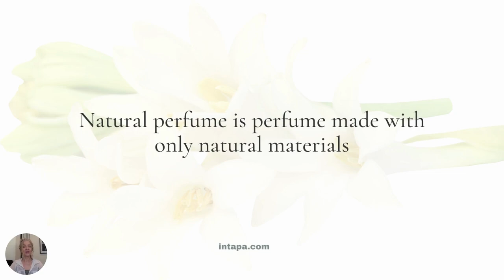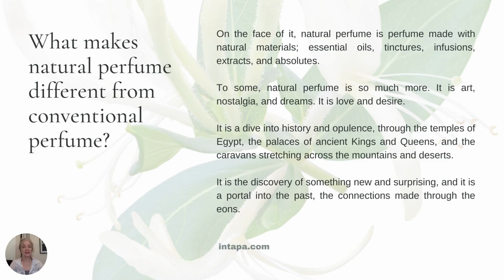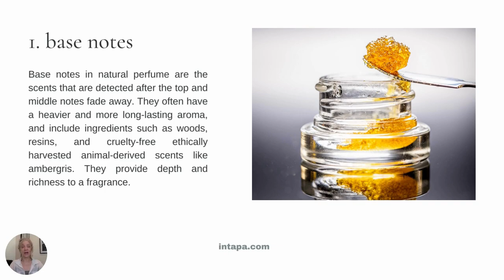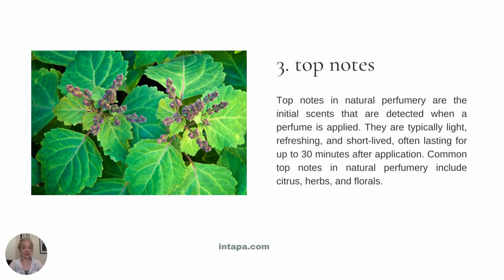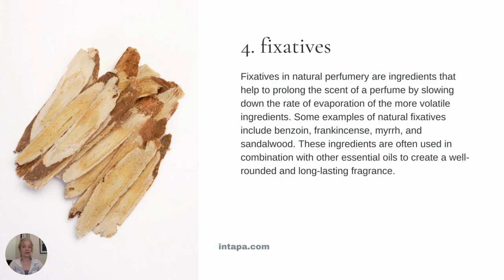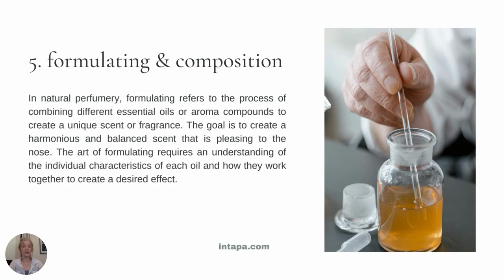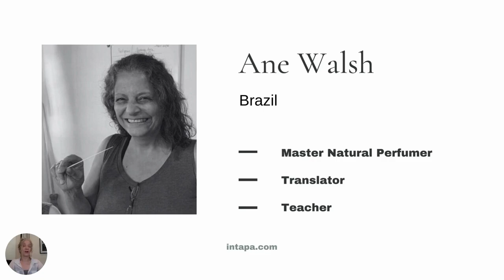What is Natural Perfume - Definition by Justine Crane - Natural perfume Academy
This is a brief definition of natural perfumery and outlines the seven basic elements of natural perfumery. We run a diploma course twice a year and are launching our master course soon. We have a course which is translated into Portuguese by a master natural perfumer Ane Walsh, Ane also teaches the course.